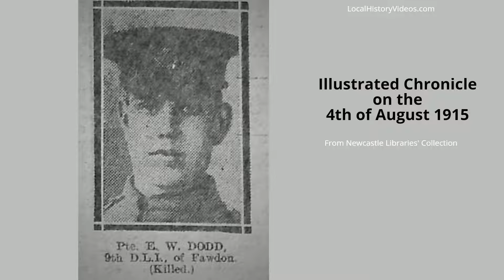Old Photos of Fawdon, Newcastle upon Tyne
A selection of old photos of Fawdon, in the north of newcastle upon Tyne.

Thanks to Newcastle Libraries' Service.